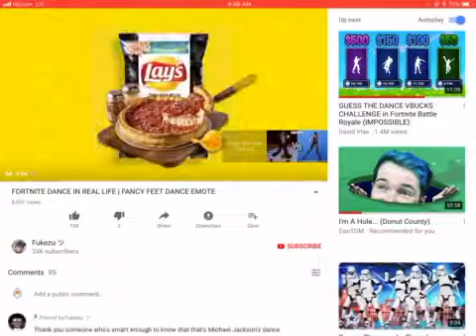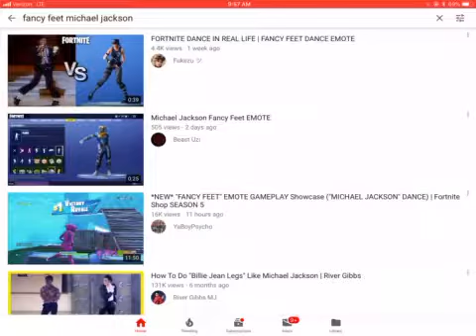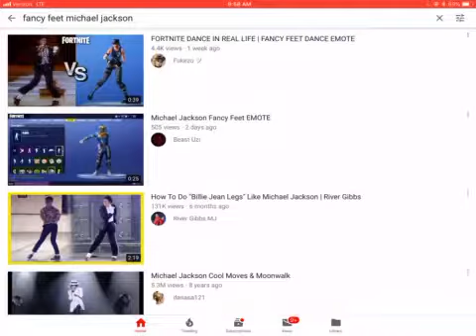Michael JACKSON IS IN FORTNITE!!!!!